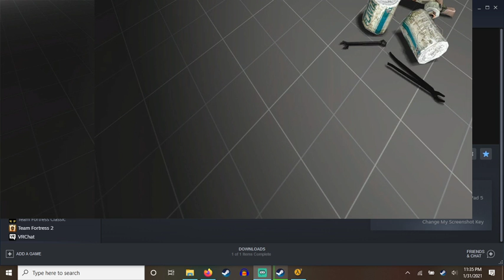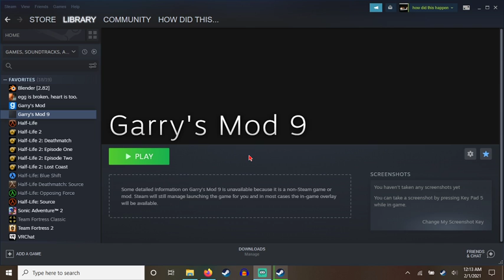gman goes to gmod 9 the movie (starts at 10:00)